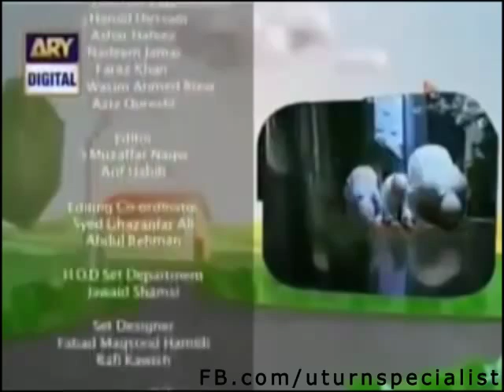blasphemy video by ARY, just blaming geo and doing same,making pakistani public fool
Question from Mubashar luqman? are you going to ask ban for ARY as well, All are doing same but propagating against everyone  and making public fool